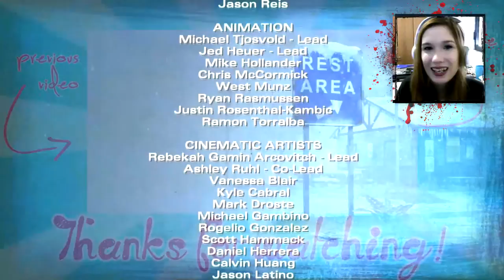Let's Play The Walking Dead [S2] Episode 5 (part 5) Wellington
Recording Software: Bandicam
Microphone: The Sims 4 Steelseries Headset
Editing Software: Sony Vegas Pro

♦ Computer Specs ♦
Operating System: Windows 7 Home Premium
Processor: Intel Core i5-4690 CPU
System Type: 64 bit Operating System
Physical Memory: 1 TB
RAM: 8 GB
Video Card: NVIDEA GeForce GTX 750